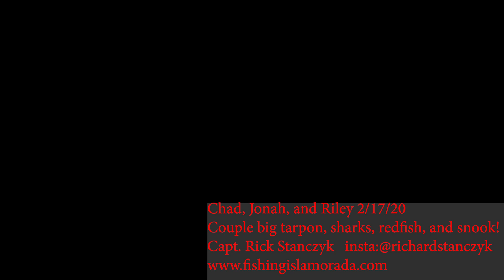Nice Tarpon for Jonah fishing in the Florida Keys! Also snook, redfish for backcountry SLAM!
Chad takes his sons Jonah and Riley fishing for a day in the backcountry everglades with Capt. Rick Stanczyk out of Islamorada, FL.  They catch a couple nice tarpon plus plenty of sharks.  Also round out the day with a good number of redfish, and a few snook and trout.  Completing the coveted 'backcountry SLAM!'

Capt. Rick Stanczyk